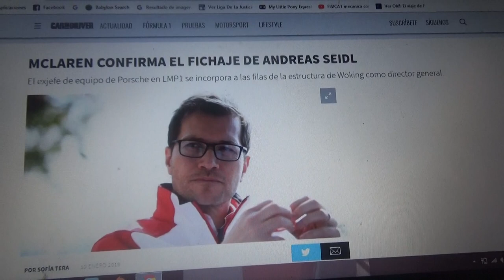Andreas Seidl ahora es director general de Mclaren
Antes estuvo en la división de LMP1 de Porsche y ahora se integra al equipo de Woking